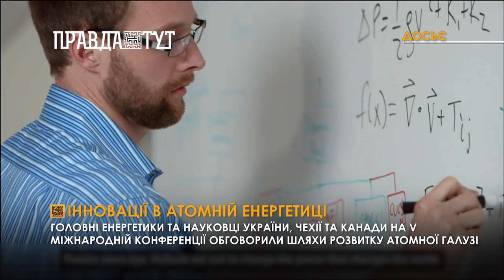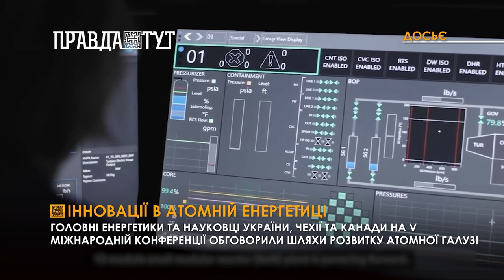Енергетики та науковці України, Чехії та Канади обговорили шляхи розвитку атомної галузі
Головні енергетики та науковці України, а також їхні колеги з Чехії та Канади зустрілись у Києві в рамках уже 5-ої Міжнародної конференції, яка цього року присвячена перспективам впровадження інновацій в атомну енергетику.

Серед головних тем - передові ядерні дослідження, реалізація нових проєктів галузі, а також підвищення безпеки на атомних енергоблоках українських АЕС. Останнє питання - стоїть як ніколи гостро в умовах повномасштабного вторгнення росіян на українську територію.